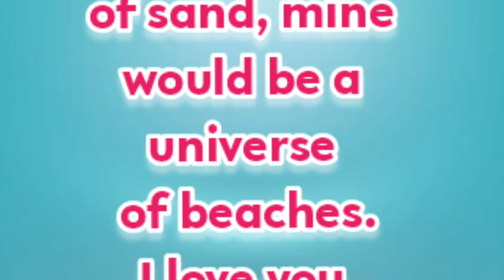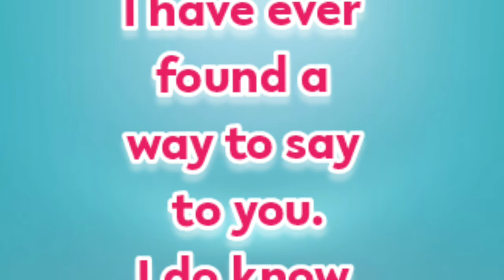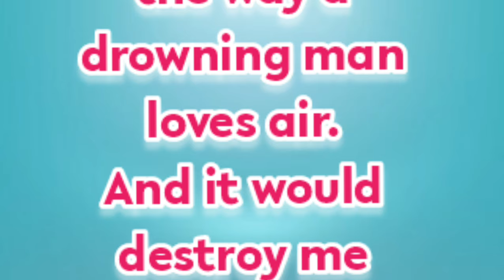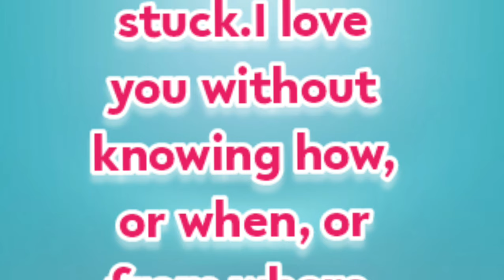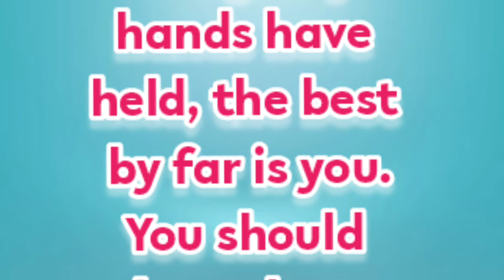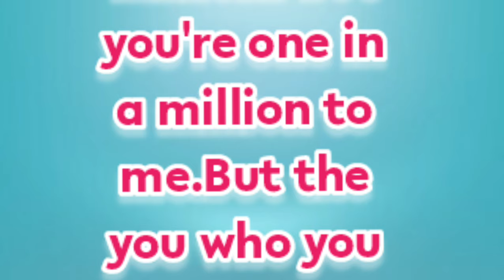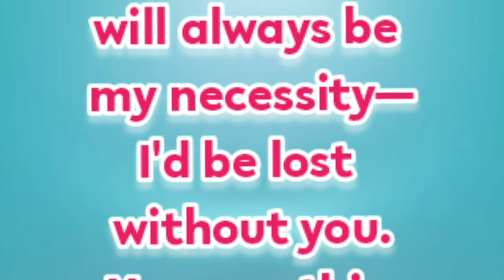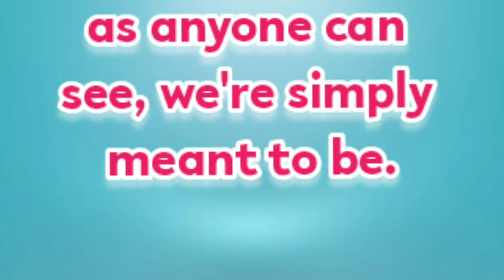New Fazza Poems | Feeling Love | Sheikh Hamdan Poetry |Crown Prince of Dubai Prince Fazza Poem 2024